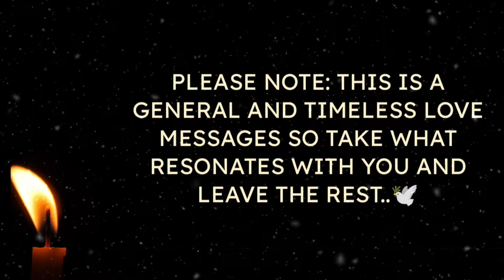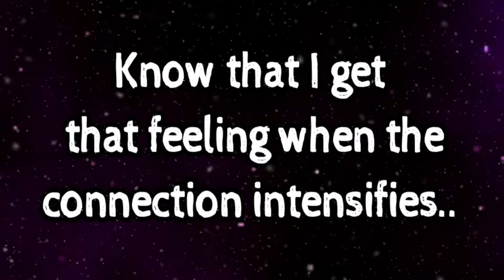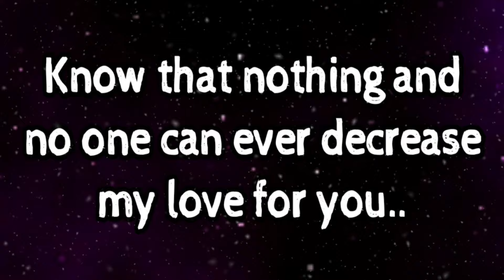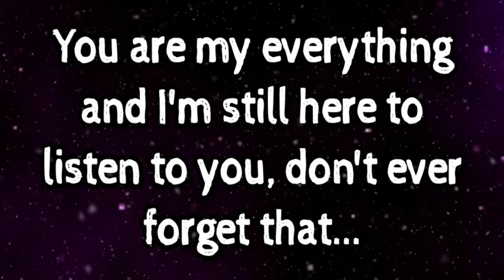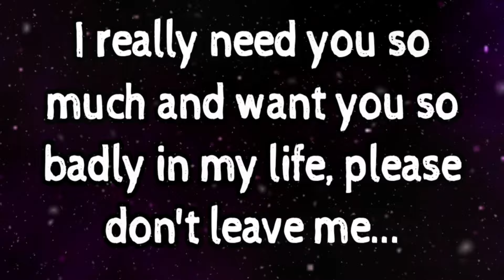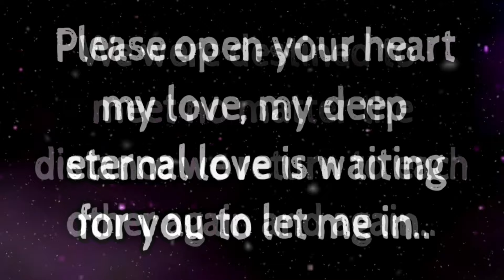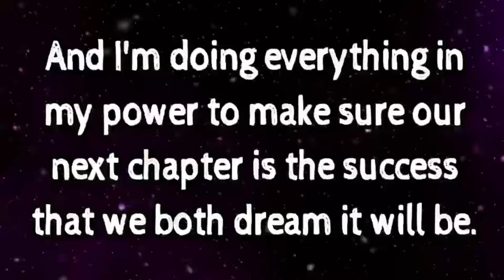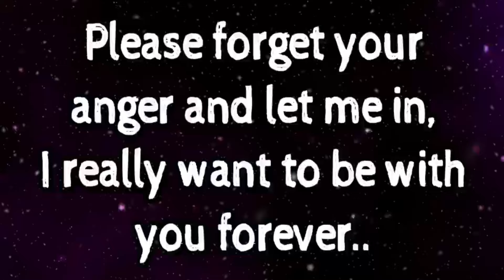♾️🧿(Confession time)💌🫶🌹🌹No Contact: Their honest confessions for you??💖💚💖lovemessages